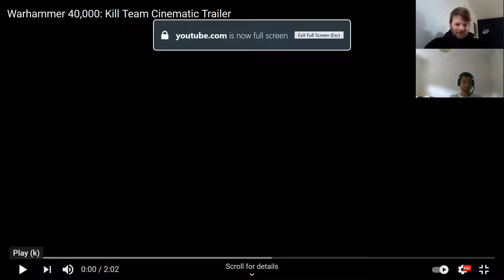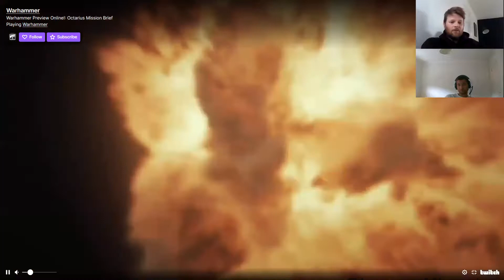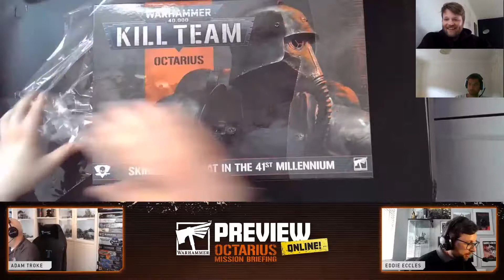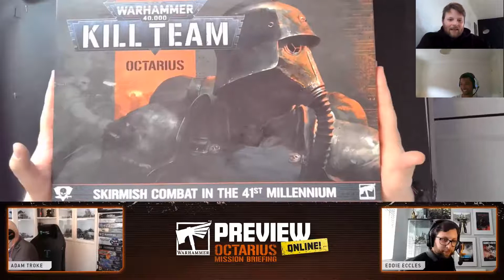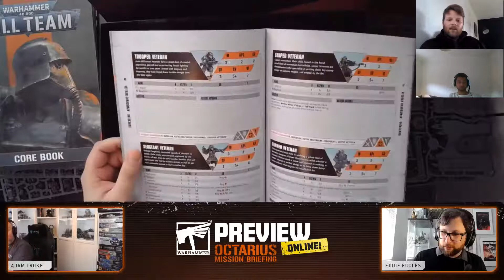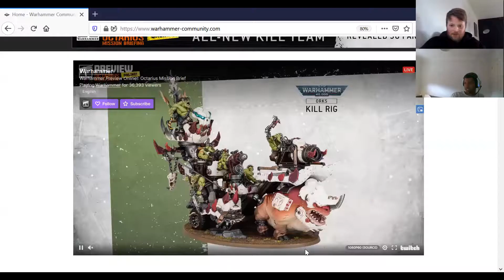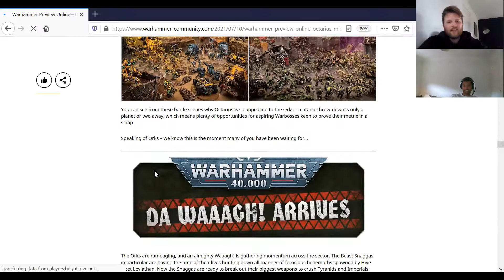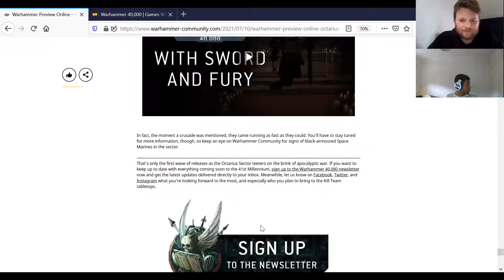Orktober Came Early!! Warhammer Preview Reacts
Covid got in the way this week with a ping in the Grimdark Universe. Rather than not bring you a video though we are trying something a bit different!

In case it slipped your notice there was a Warhammer preview scheduled for the 10th July 2021... We thought we would bring you some fresh hot scoops whilst we had a chat and a few drinky poos.

This is the first time we have tried something like this. As you might expect by now, audio, visual and editing is not a strong suite! Hope it doesnt ruin the show!

Please sound off in the comments with any tips, feedback, constructive criticism etc.

A reminder from Dave to check us out on our social channels!

And if you enjoyed the vid, why not toss us a cheeky like ;) if you didn't enjoy, knock us a dislike but please let us know why you did for next time (plus you are dead to us :P)

Thank you all very much for watching and remember, IN THE GRIM DARKNESS OF THE GARAGE, THERE IS ONLY GAMING!